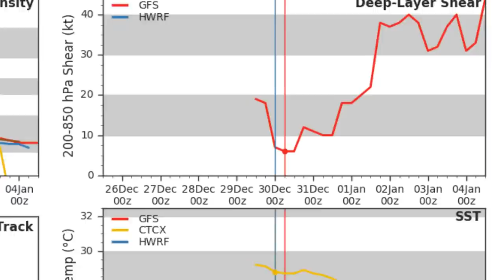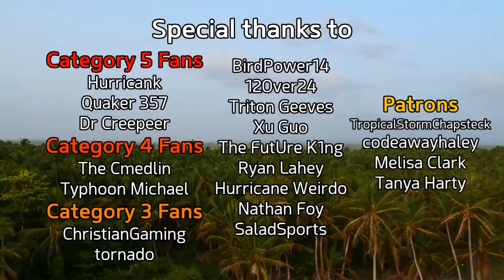Cyclone Calvinia circles near Mauritius - 6pm MUT Dec 30, 2019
Cyclone Calvinia has intensified slightly today, and contains winds near 45mph. A wind report of 46mph was recorded earlier in Grand Port. The storm is likely to persist near the island for the next 12-24 hours, and a landfall still cannot be ruled out.
Calvinia will eventually draw away from the island and accelerate towards the southeast on New Year's Day, where it could peak as a Category 1 hurricane equivalent storm. In Mauritius, winds of 60mph are possible, with rainfall between 300-500mm. Next update at 12am MUT

Thanks to Hurricank, Quaker 357, Dr Creepeer, TheCmedlin and Typhoon Michael for being our best Ultimate Fans! You can join them by clicking the join button above the description or by going